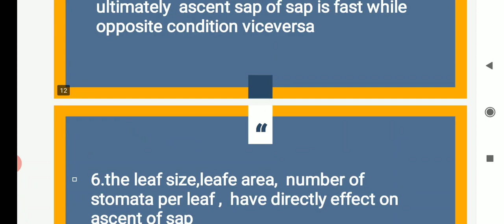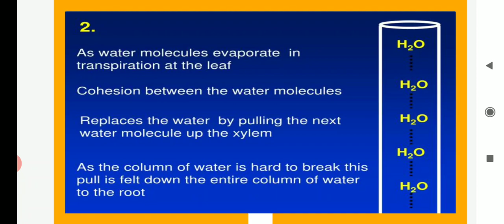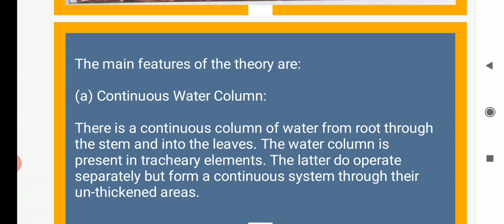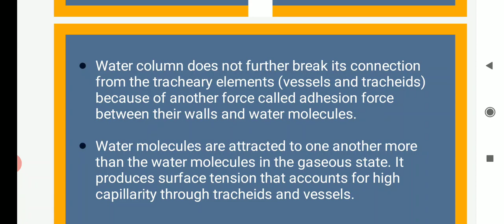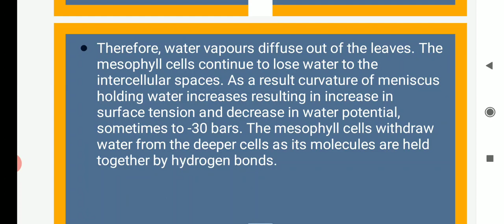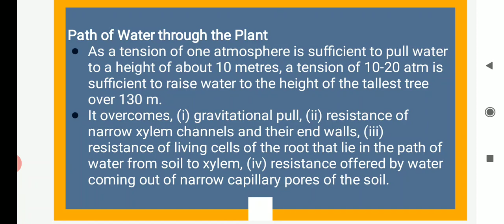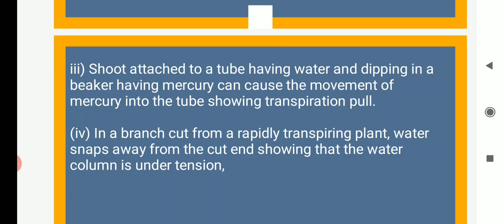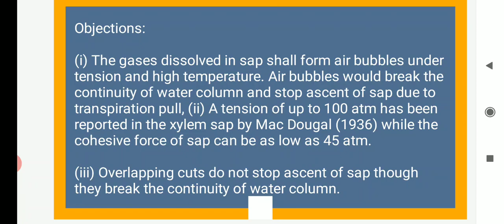Ascent of sap part -II Cohesion transpiration pull theory